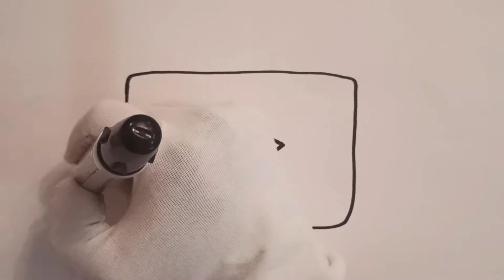Drawing Play button for children / Bolalar uchun Oynotuu baskıçı chizish